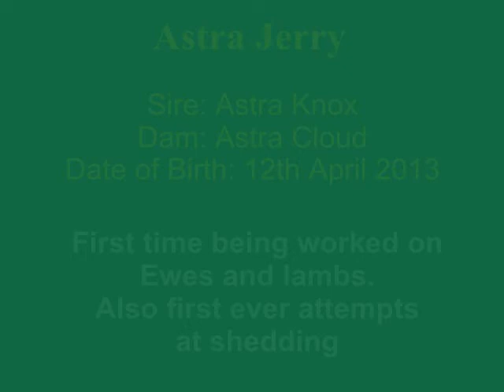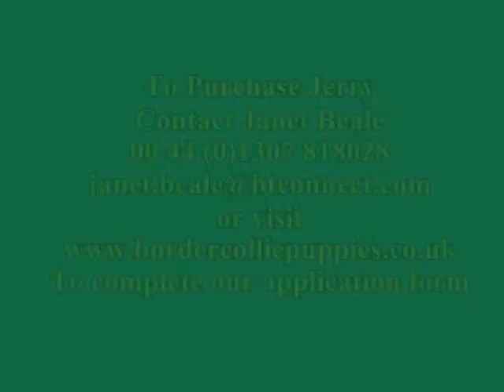Jerry first time on ewes and lambs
Jerry working ewes and lambs for the first time.